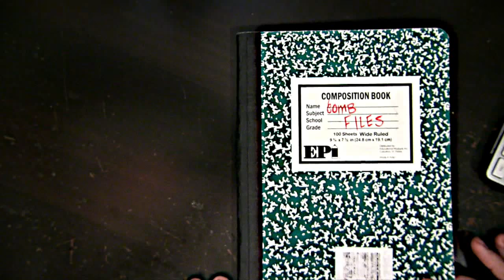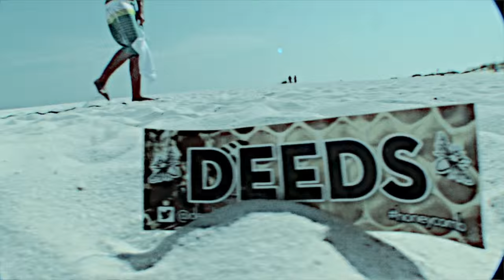Deeds - Honeycomb Official Video